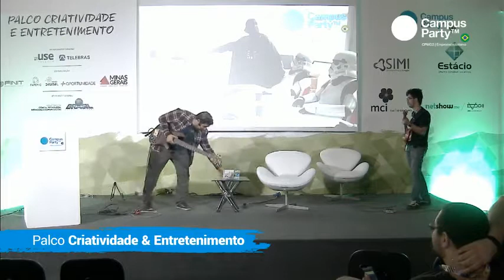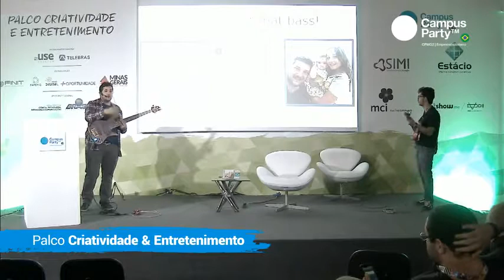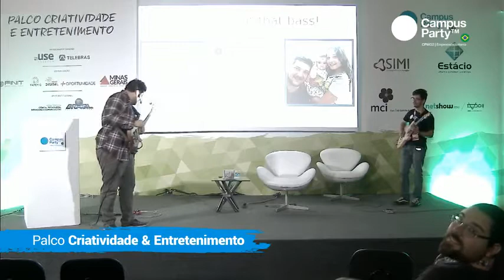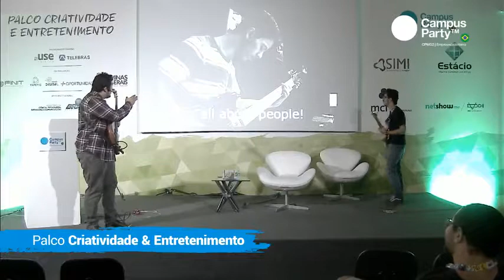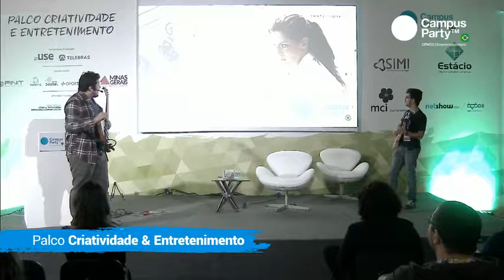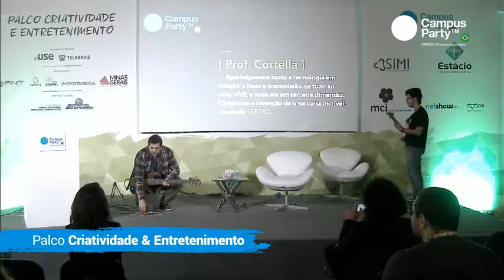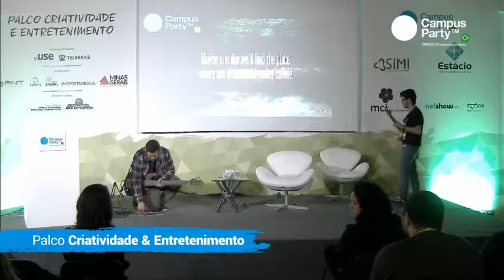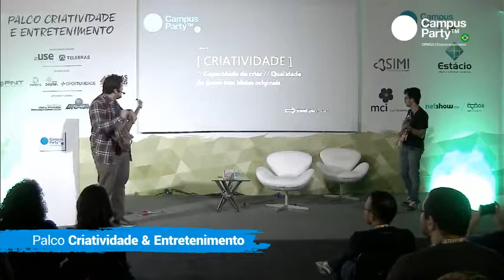CPMG2 - 02/11 - PALCO CRIATIVIDADE E ENTRETENIMENTO - 7 EM CADA 10 EMPREGOS